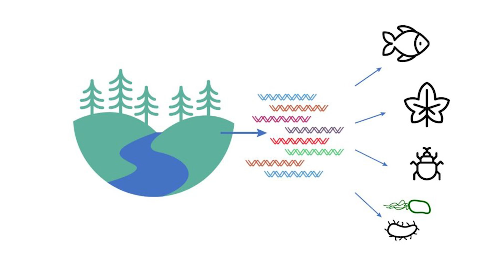New DNA Discovery Just REWROTE How the First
For generations, we were taught that the first Americans arrived by crossing a frozen land bridge from Siberia and trekking through an “ice-free corridor” into the heart of North America. But new groundbreaking DNA evidence has rewritten that story. Scientists studying ancient environmental DNA from the once-frozen corridor in Canada have uncovered when life — plants, animals, and ecosystems — actually returned after the Ice Age. Their findings reveal that this corridor wasn’t open to humans until long after people were already living deep within the Americas.

This discovery challenges the traditional “Clovis-first” theory and strengthens the case for a daring coastal migration — where early seafarers followed the Pacific shoreline thousands of years before the ice melted. Join us as we explore how ancient DNA, buried in glacial sediments for over 15,000 years, is transforming our understanding of the first Americans and the routes they took to reach a new world.

Welcome to Antira – Your gateway to the ancient world! 🌍

On this channel, we uncover the mysteries of the past:
✔ Lost civilizations
✔ Ancient ruins & archaeology
✔ Hidden secrets of history
✔ Forgotten relics & artifacts
✔ Mysterious legends and unsolved truths

If you’re passionate about ancient discoveries, archaeology, and history’s hidden side, you’re in the right place!

(Here you can add your Instagram, Facebook, or Email if you want later)